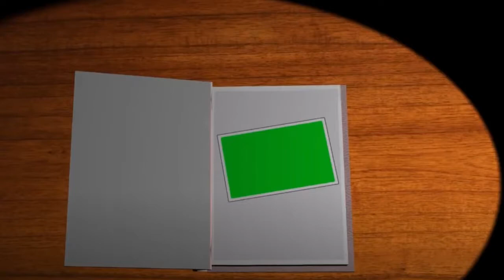Literacy Corner Draw Inferences to Explain What a Text Says